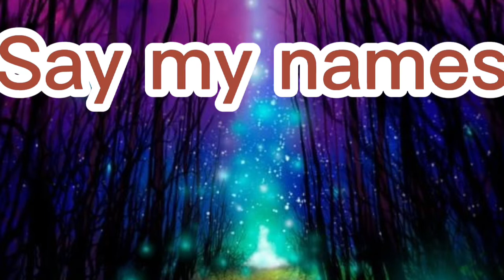meliodas edit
Mudique : say my name